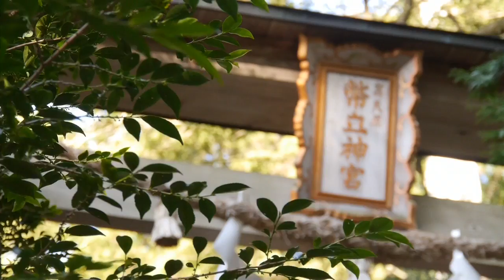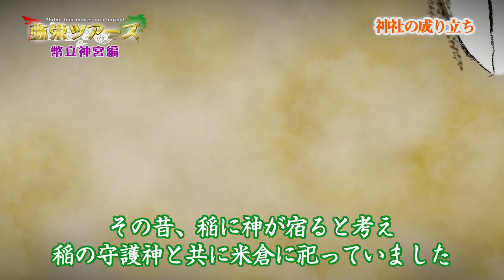神社参拝ツアー 弥栄ツアーズ第一弾幣立神宮 おしろツアーズ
神社参拝ツアー　弥栄ツアーズ第一弾幣立神宮
神道の心を伝える主催、弥栄ツアーズ。第一弾幣立て神宮。
今回は神道の心を伝えるバスツアーで集まった神社ファンを引き連れて熊本県にある幣立神宮を訪れた。
九州のへそと言われるこの神社で日本の素晴らしい精神を学びました。
今回のナビゲーターは小坂先生。
八百万の神公認インストラクターキコちゃん。